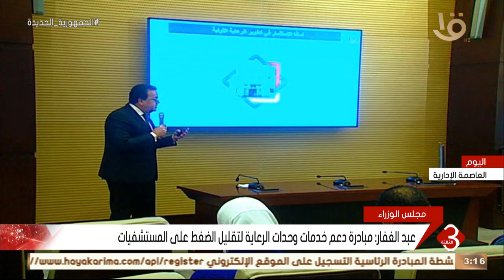نشرة الثالثة | عبدالغفار: المبادرات الرئاسية تنفذ داخل وحدات الرعاية الأساسية